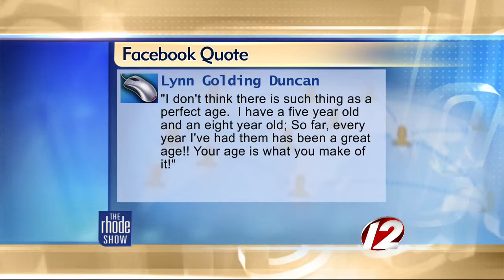The Buzz: Poll reveals best age is 50